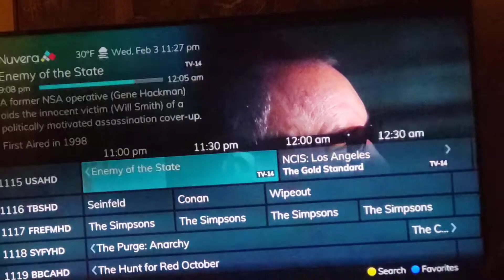S classless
Fair use of cable TV.